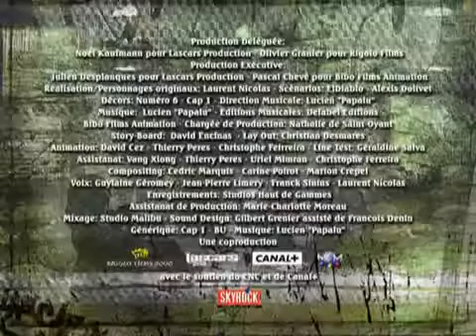Les lascars - La surprise du chef